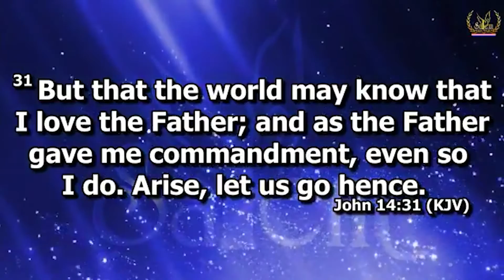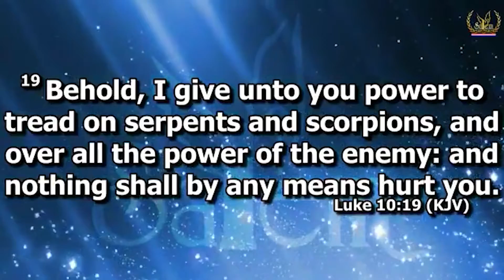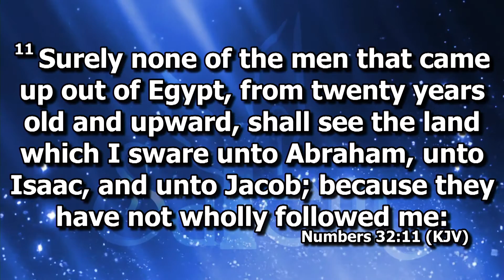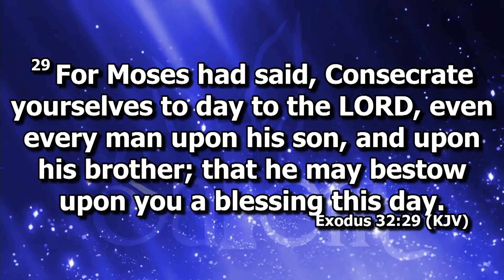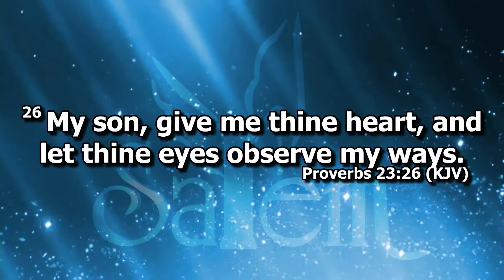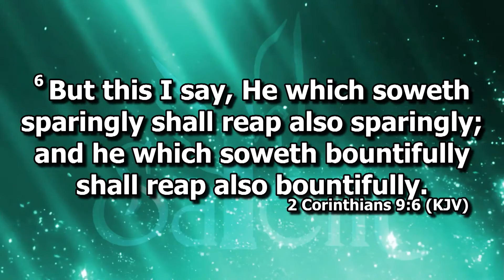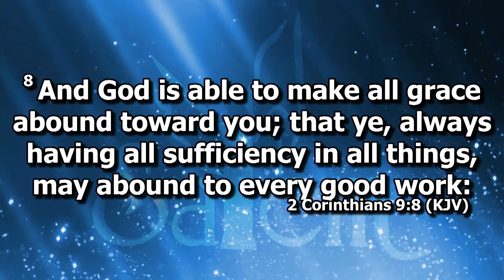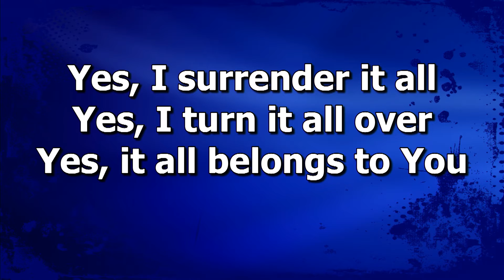Dedication ~ Theology of Responsibility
Salem Family Nigeria North & Middle Belt Leaders Fire Conference which took place at Salem Family Central, Abuja Nigeria.